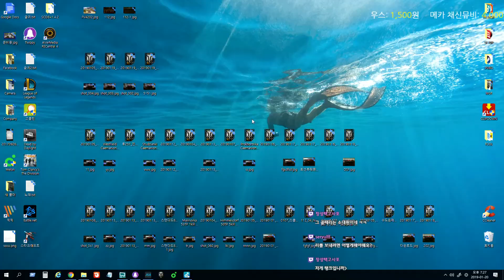World of Tanks [UiYok] / Centurion 7/1 / Ensk North / Ivitation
- Asian Super Unicum ~ Thank Play Tip.
- Setup quality 720p~1080p Plz.
- If you have fun, please write a comment.
- Your subscription gives me great strength.
- Good Lucky.